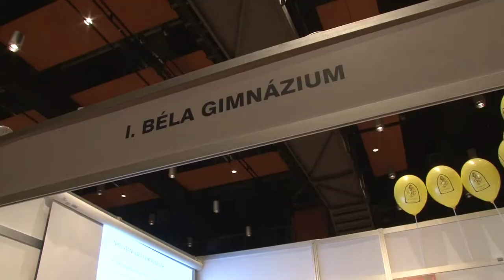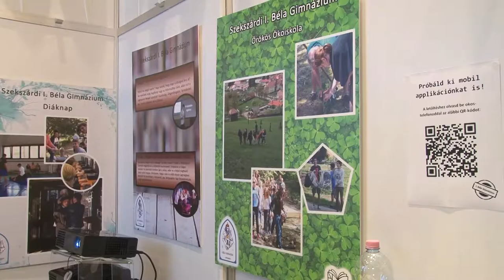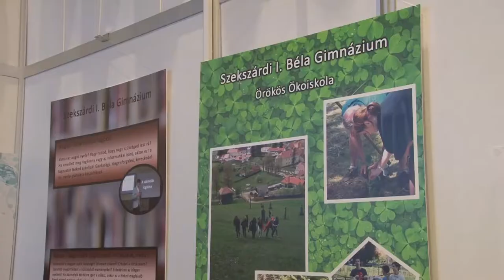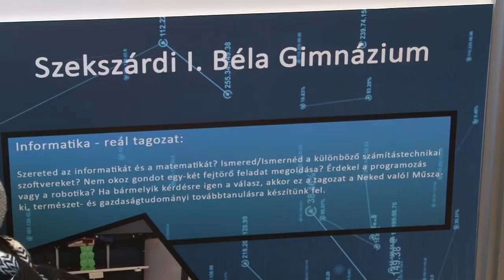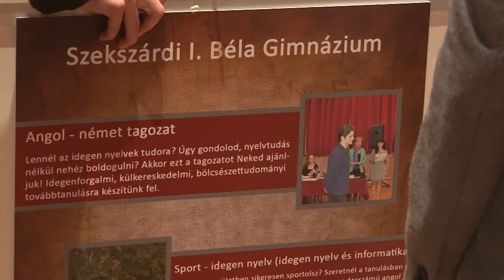Pályaválasztás 2018. I. Béla Gimnázium Szekszárd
Szekszárdi I. Béla Gimnázium, Kollégium és Általános Iskola Hajós Éva